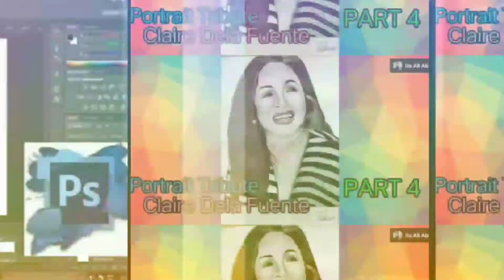CELEBRATION FOR 600 SUBSCRIBER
Maraming maraming salamat po sa lahat ng subscriber ko at bashers
At magiging subscriber pa at magiging bushers pa taos puso akong nag papasalamat s inyo kung Wala kyo Wala ako sa kinalalagyan ko ngyon

how i got 1 million subs
Leo the artist vlog